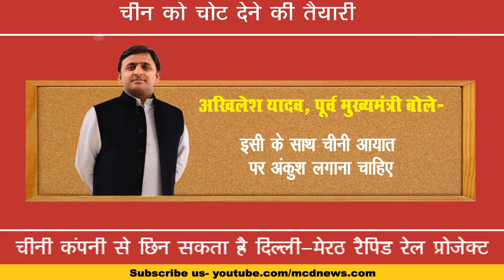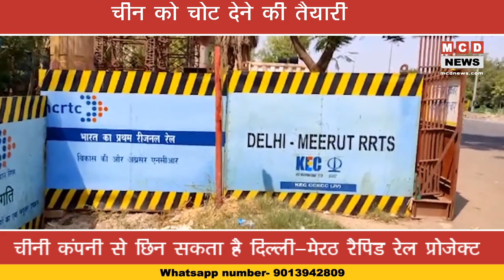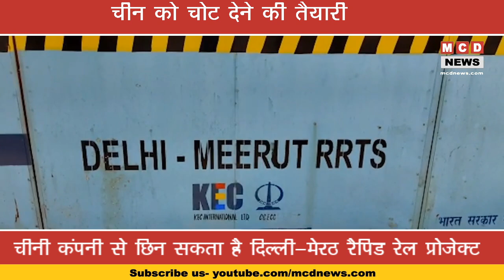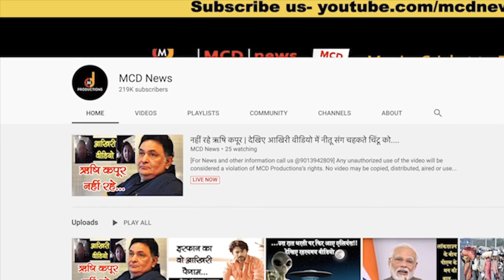अब चीन की 'रेल' को रोकने की तैयारी...!!!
[For News and other information call us @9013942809]